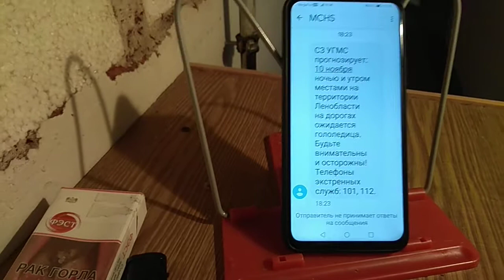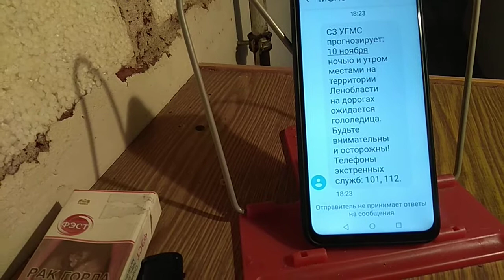Ночью будет гололед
Предупреждает МЧС, что ночью будет гололед.
Но не хожу и так я на прогулки по ночам.
И хотя разумности на всех людях на Земле лишь слабенький и  тоненький  налет,
Да вот от страстишки клипов записи, что любовь, в общем,  — дар прекрасное увидеть, никаким меня не вылечить врачам.